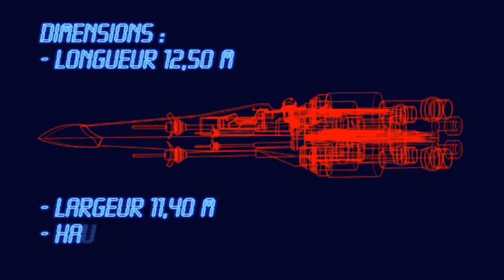Fiche : X-Wing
Le spatioport : fiche technique X-Wing